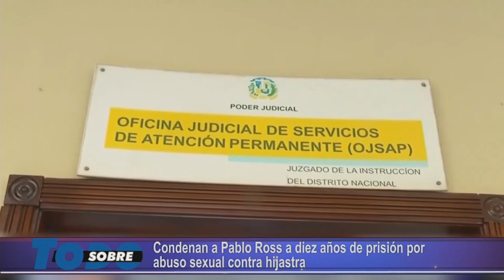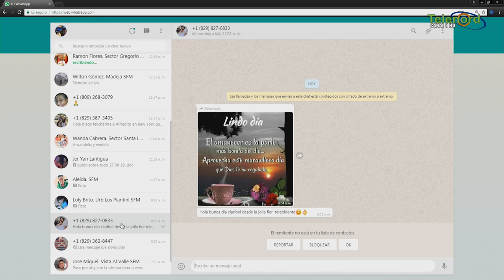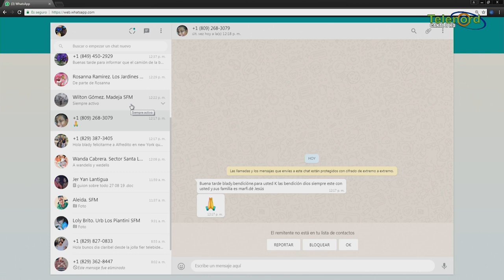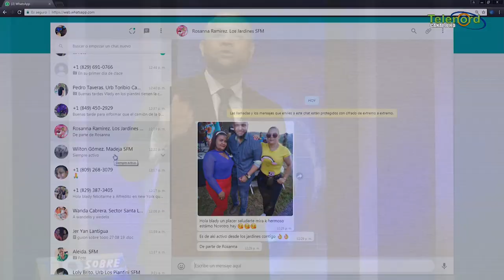Sobre Todo Lunes 27-08-2019